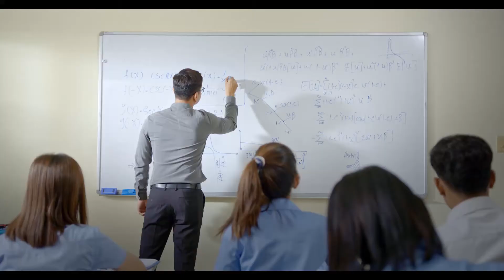ប្រហិតបងលេង​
ជិះកាត់ផ្លូវ១៨៤ រាល់ដង ក្បែរសាលាស៊ីសុវត្ថិឆ្លៀតចូលសាកបានណា ប្រហិតច្រើនជម្រើសណាស់ លក់ជាង២០ឆ្នាំមកហើយ ឈ្មោះបងឡេងលក់ប្រហិតដូនពេញ។

ហាង បងឡេងលក់ប្រហិតដូនពេញ
ទីតាំង៖ ផ្លូវ ១៨៤
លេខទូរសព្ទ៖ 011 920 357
ចាប់ពីម៉ោង៣ ដល់ម៉ោង៨យប់